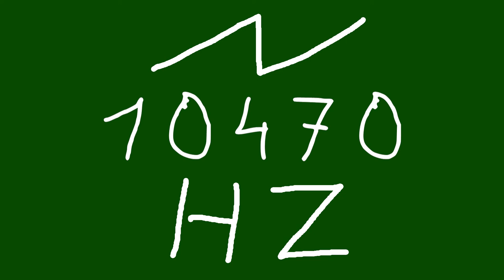10470 hz saw